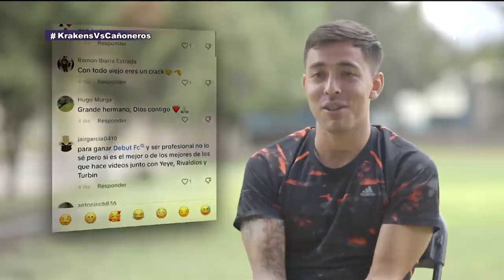Conoce a César Cruz, "La derecha más cara de México" 🔥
¡De los más grandes de la casa! 😱